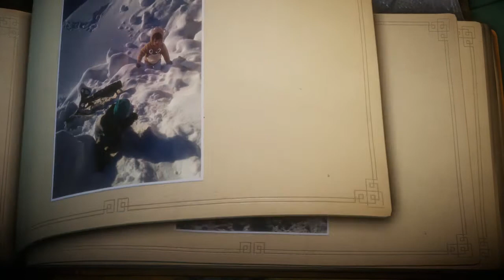Unravel : Partie 10 [français]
On se retrouve pour la suite de notre wt sur le sublime unravel !